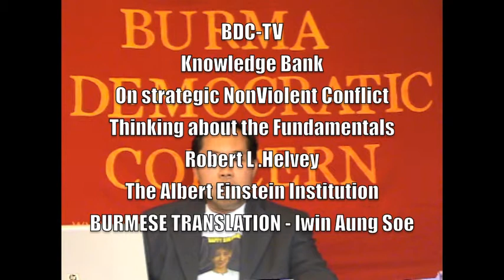BDC-TV Burmese Version of "On Strategic Nonviolent Conflict"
Burmese Version of "On Strategic Nonviolent Conflict"  thinking about the fundamentals.